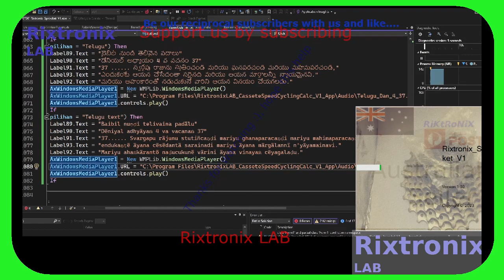Calc Power Cycling Lang Voice V Basic P145